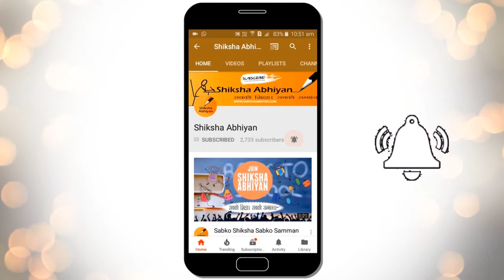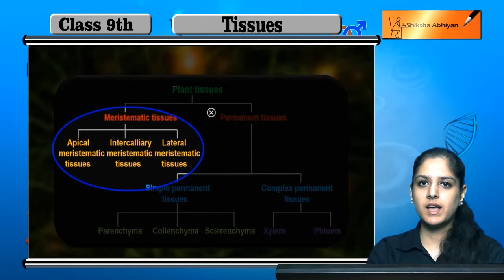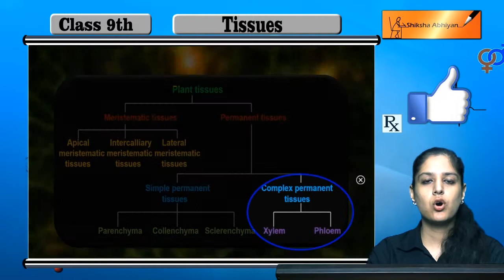Plant tissues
This video is a part of the series for CBSE Class 9, Biology demo videos for the chapter “Tissues.” In this series, we have completed all the concepts, examples and the entire NCERT exercises. It is the part of an initiative taken to provide quality online education to students free of cost on YouTube.